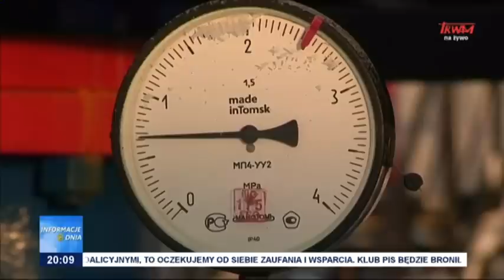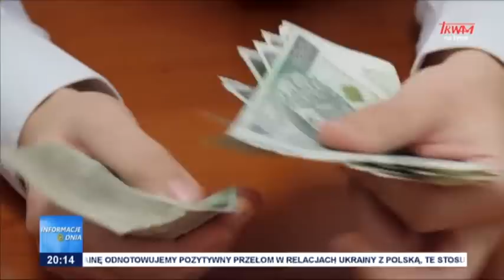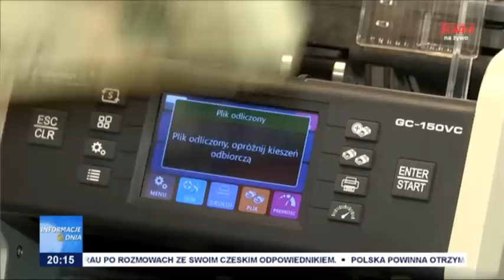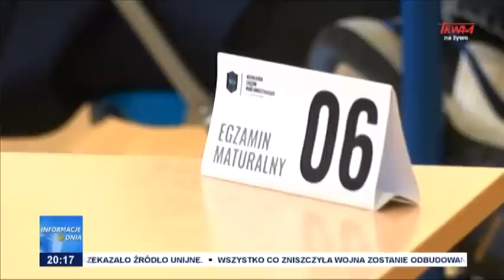Informacje Dnia 05.05.2022 [20.00]